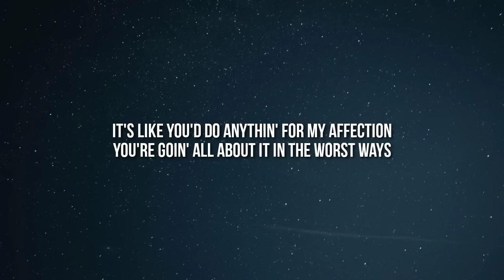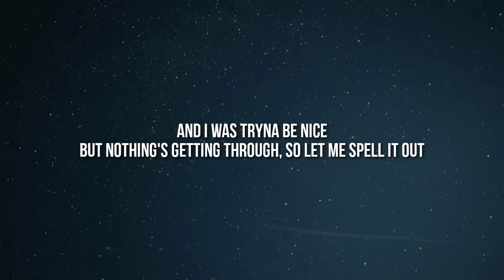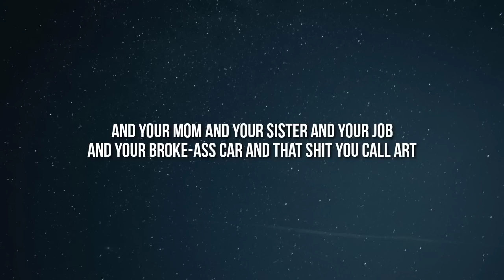GAYLE - ​abcdefu (Lyrics) "F you And your mom and your sister and your job" [TikTok Song]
Lyrics:

[Intro]
F**k you and your mom and your sister and your job
F**k you and your friends that I'll never see again

[Chorus]
Everybody but your dog, you can all f**k off

[Verse 2]
Told everyone I'm a b**ch, so I became it